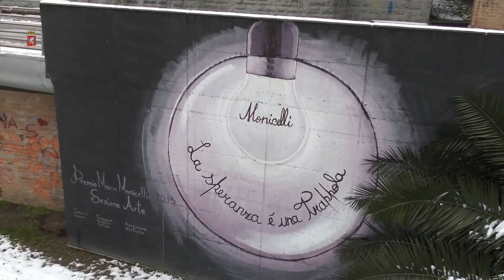Grosseto Innevata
Grosseto 1 marzo 2018